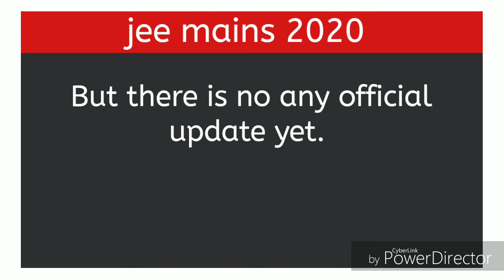Jee mains 2020 result coming today? | jee mains result date